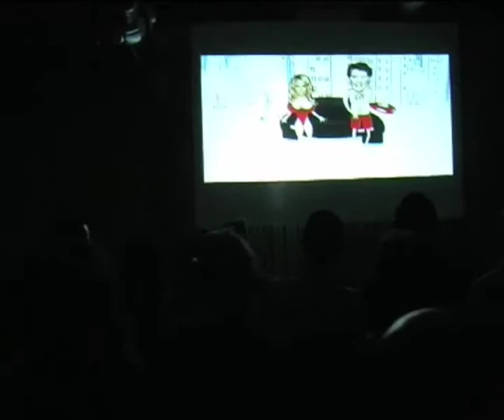Il pubblico di MArteLive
Montaggio di Giulio Frittaion
Musiche dei This Harmony